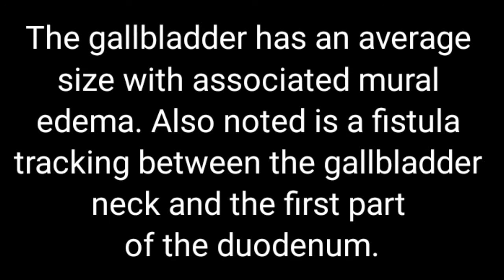CT of gall stone ileus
This video shows CT of gall stone ileus